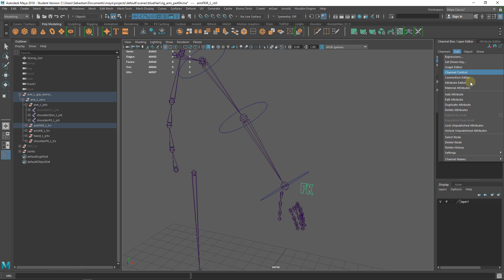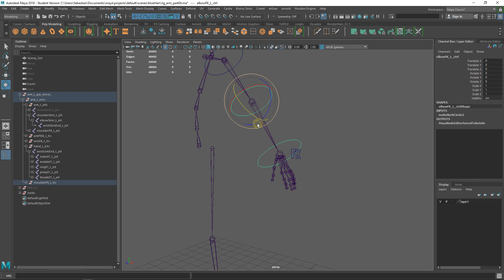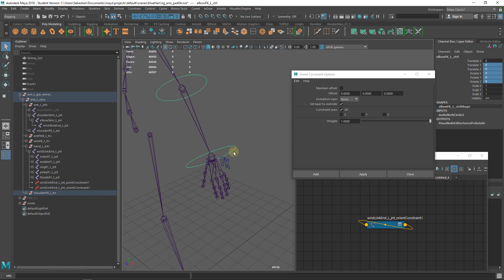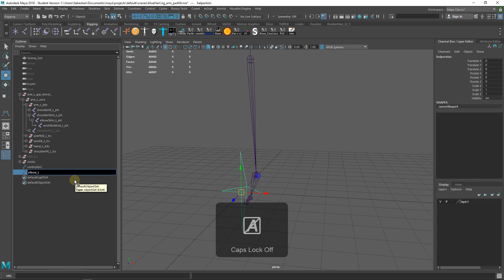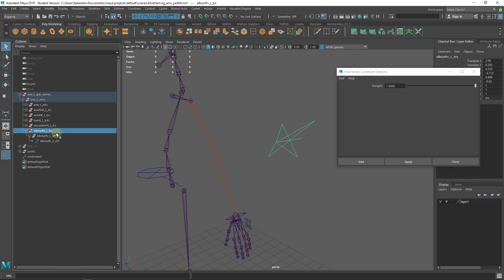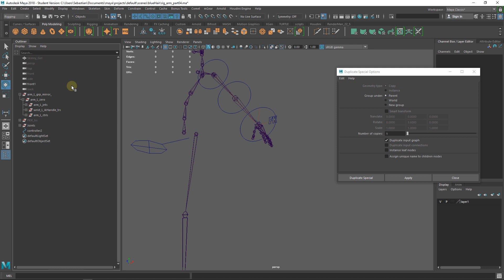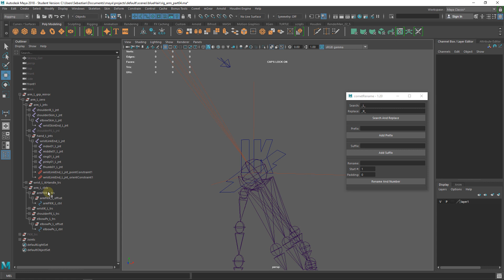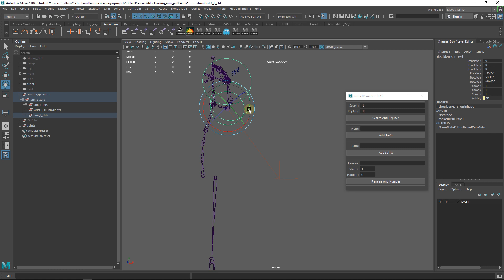06 rig bipedo basico : brazos pole vector.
Vinculación de la mano al sistema, pole vector y orden de la jerarquía del módulo.